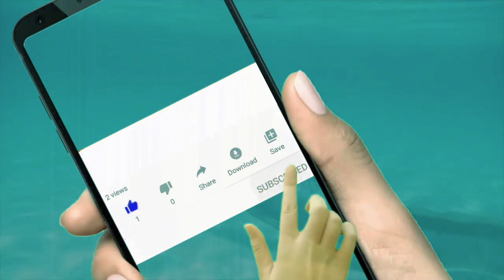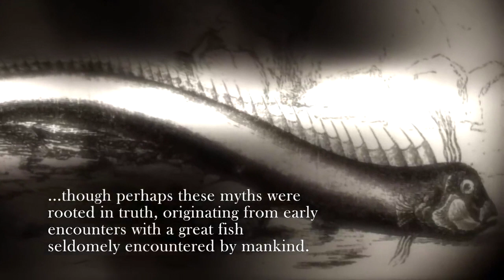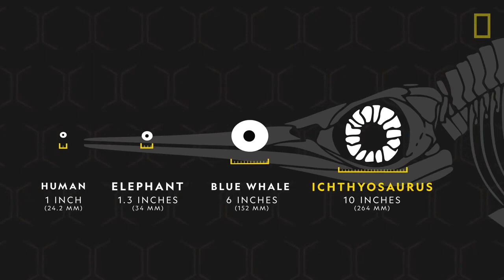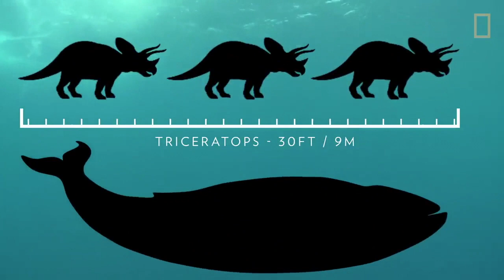You DON'T want to know whats underneath ... | Top 10 Biggest Underwater Creatures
Did you know that mankind knows more about space than the sea?

most beautiful sights on Earth, but it's also home to many scary, dangerous and really big underwater creatures! Stay until the end to find out which
one's the biggest creature to swim in our oceans!
content like today. So, let's begin with our countdown.

#10 Ocean Sunfish
We're kicking off our list with the tenth place: the Ocean Sunfish, also known as the common mola. The ocean sunfish is one of the heaviest bony
fish in the world, and though it's only in the tenth place of our list, it does earn points for being one of the most intriguingly-shaped animals
to ever swim our oceans. Despite their silly appearance, the ocean sunfish is a predator that consumes small fish, fish larvae and even squid.
They are mostly attacked by bigger animals such as sea lions, killer whales and sharks, and they are also considered a delicacy in Japan, Korea and
Taiwan. Sunfish spend up to half the day basking in the sun near the surface of the water, which helps warm their bodies up after deep water dives
to hunt, which is why they earned that name. On top ofthat, you'll be surprised to find out that the average ocean sunfish can weigh around 2,200
pounds, with the biggest species growing up to 5,000 pounds. For comparison, a pickup truck weights around 4,000 pounds, so the ocean sunfish can
even weigh more than that!

While only the ninth place of our list, the Japanese Spider Crab does earn the prize for being the creepiest marine animal ever. It's literally
a giant spider that crawls on the seafloor, what else could be scarier than this? The Japanese Spider Crab lives in Japan, duh, and despite their
appearance, they are considered a japanese delicacy. They also have the greatest leg span of any arthropod, being mostly found off the southern
coasts of Honshu and Tokyo Bay. The Japanese spider crab is a scavenger, meaning it feeds mostly on dead animals, but it also feeds on shellfish,
opening the shells with its giant claws to feed on them. After molting, these crabs will eat their own shell to get some important nutrients.
It is one of the longest living creatures in the world, living up to 100 years. Their armored exoskeletons help protect them from larger predators
such as octopuses, but giant spider crabs also use camouflage.

#8 Giant Oarfish
The giant oarfish is a species of oarfish known to be the world's largest bony fish. It's so long that the oarfish has inspired the famous
'sea serpent' myth of old, where sailors in Medieval and Ancient times found sea serpents attacking and surrounding their marine ships.
In fact, this was no sea serpent, but the giant oarfish. The silvery fish are sometimes called the “king of herrings” because of their superficial
resemblance to the smaller fish, but they are named oarfish because of their long pectoral fins, which resemble oars. In Palau, where they were
featured on a stamp in 2000, they are called rooster fish, thanks to their slender, reddish fin. Some people also call them ribbonfish because of
their body form. They also taste terrible, with their flesh being labeled as flabby and gooey.

#7 The Great White Shark
The great white shark is one of the biggest shark species in the world, and is also an apex predator of the sea, with its only rival being the killer
whale. It's also one of the biggest predators of, well, big animals, being able to fight and even kill whales that are several times larger than it.
The great white shark is such a terrifying animal that it even inspired an entire movie genre, known as the 'shark attack genre', of which the
famous movie Jaws by Steven Spielberg is part of. Great whites play a special role in the ocean as a top predator by keeping prey populations such
as elephant seals and sea lions in balance. Great white sharks bear live young and females give birth to between two and 10 pups per litter, and
perhaps as many as 14. Researchers think the gestation period is anywhere from 12-22 months which would only allow for breeding to occur
approximately every other year. Great white sharks are opportunistic predators. As great white sharks grow in size, so does the range of their prey.
They eat whatever they can, and they do eat a lot.